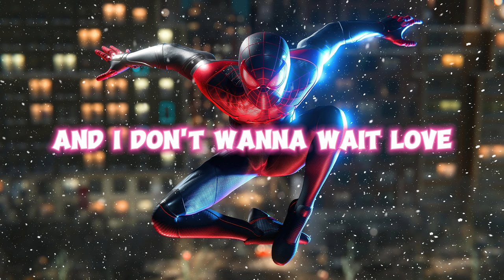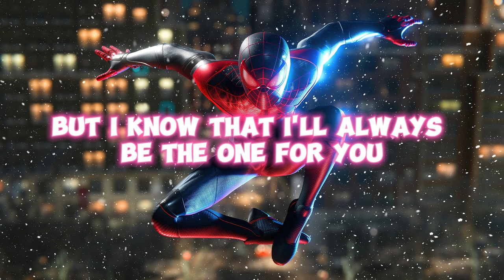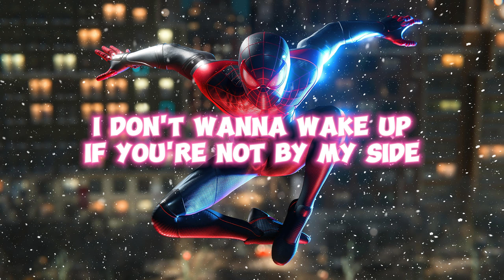NEFFEX - Afterlife (Lyrics)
NEFFEX - Afterlife

Lyrics :

I don't wanna wake up if you're not by my side (if you're not by my side)
And I don't wanna wait, love
'Cause you're keeping me alive (keeping me alive)
We will love 'til the end of time
We'll live even when we die, oh
I don't wanna wake up if you're not by my side (my side)
They'll have to take us to the afterlife
And I need you, you can save me (and I need you, you can save me)
I will bleed through if you betray me (I will bleed through if you betray me)
'Cause I know that I'll always be the one for you
(I'll always be the one for you)
And we fall hard, yeah, we fall fast
Got a few scars, from our old pasts
But I know that I'll always be the one for you
Love me, hate me
You know you drive me crazy
And I know that we've made mistakes
But I know that we'll be okay
Our love, it won't fade out
There's no doubt, we're here now
I know it never comes easy, believe me
I need someone I could trust, worth keeping
It never comes easy, believe me, believe me
And when my soul came crashing down
You fell in my life, somehow
I, I want you by my side 'til the afterlife
'Til the afterlife
'Til the afterlife
'Til the afterlife
I'll always be the one for you (the one for you, the one for you...)